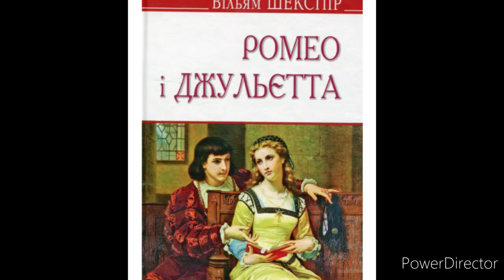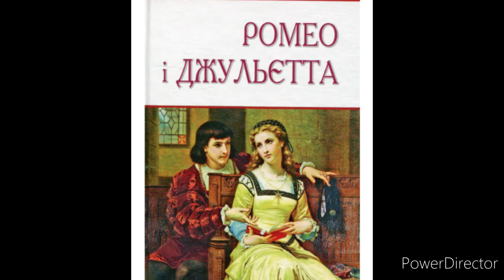"Ромео і Джульєтта"//Дія 3//Скорочено//Вільям Шекспір//Шкільна програма 8 клас.